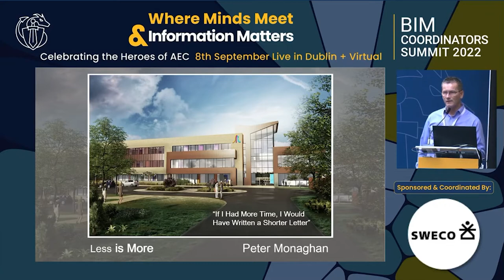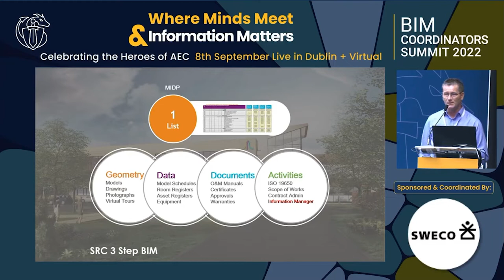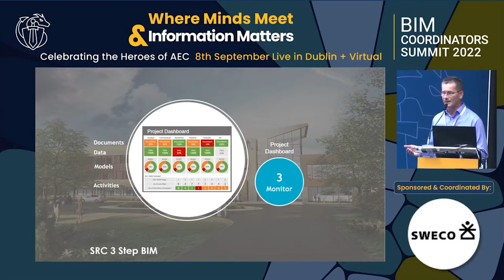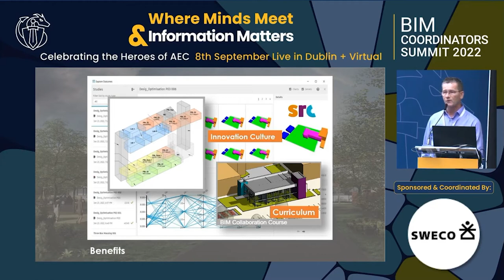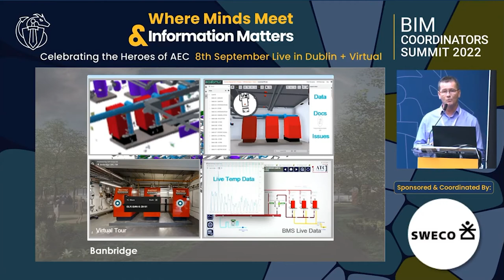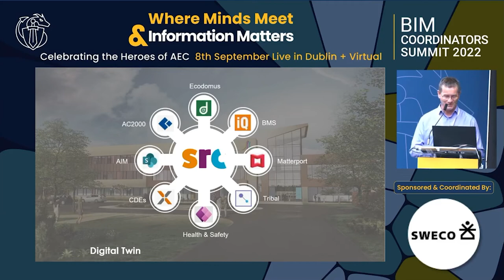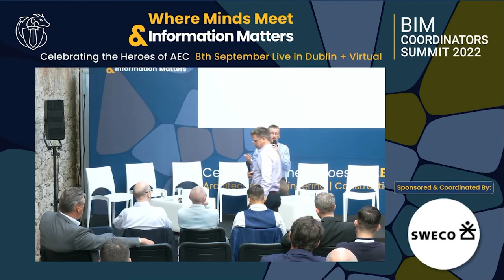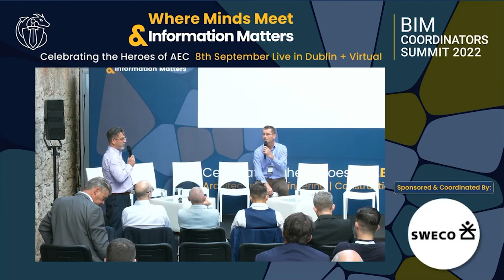Peter Monaghan: Less is More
Peter Monaghan, from Southern Regional College, talks about "Less is More".

Resources & Links:

BIM Coordinators Summit Twitter: @BIMCoordinators

Sign Up on BIM Coordinators Summit website to keep up to date with future Events & News: